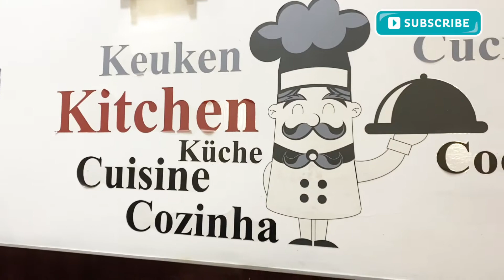ALL YOU CAN EAT | KOREAN FOOD | ROME ITALY 🤩